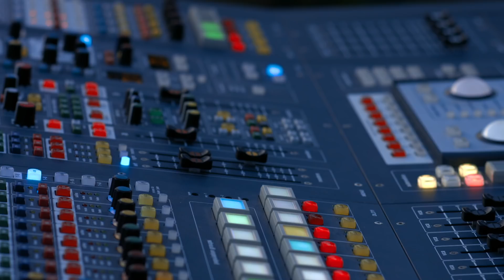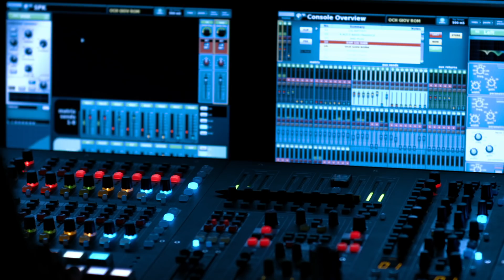PINOCCHIO | Edoardo Leo e Orchestra Giovanile di Roma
Una produzione Arte2o Eventi e I Concerti nel Parco | 2017

In tour in tutta Italia nel 2018.
16 febbraio - ROMA Auditorium Parco della Musica